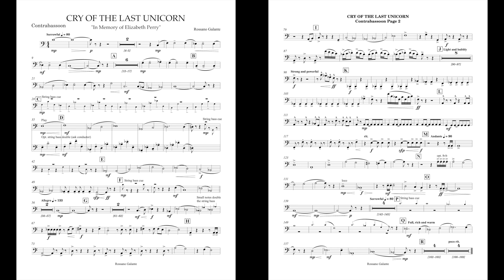Cry Of The Last Unicorn (Contrabassoon part) by Rossano Galante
I write parts for non standard band instruments for people who have them to be able to use them and to hopefully expand the overall concert band instrumentation capabilities